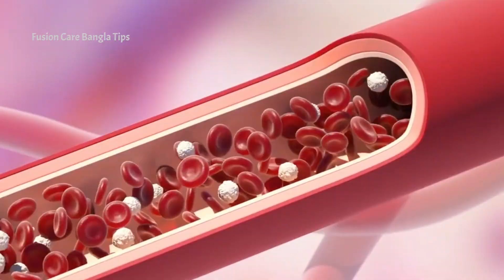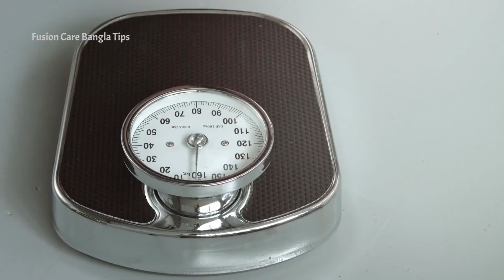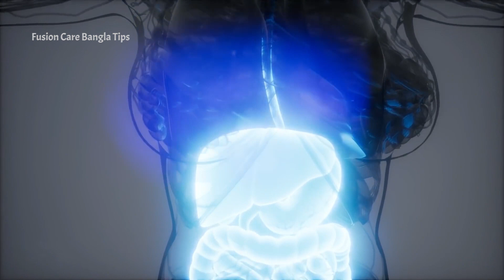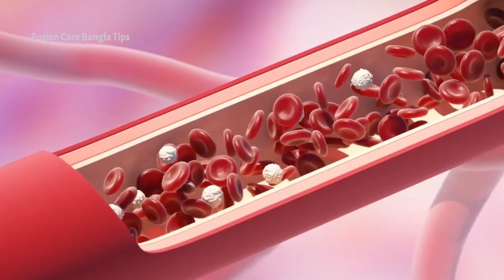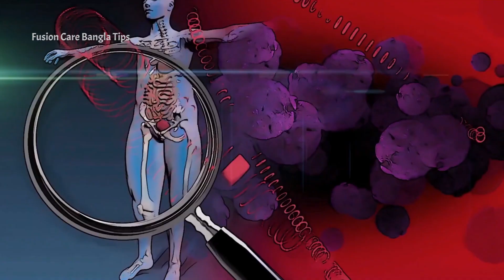ডায়াবেটিস চিরতরে নিরাময় করার উপায়। জানলে পায়ের তলার মাটি সরে যাবে । Diabetes Treatment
ডায়াবেটিস আজও বিশ্বব্যাপী এক বড় সমস্যা৷ রোগীদের সাধারণত সারা জীবন ধরে ওষুধ ও ইনসুলিন ইঞ্জেকশনের উপর নির্ভর করতে হয়৷ কিন্তু প্রথম পর্যায়ে ওজন কমিয়ে ও কিছু নিয়ম মেনে এই রোগ পুরোপুরি দূর করা সম্ভব৷ এই ভিডিওতে জেনে নিন কিভাবে।

▶  আজকের পর্ব : ডায়াবেটিস চিরতরে নিরাময় করার উপায়। জানলে পায়ের তলার মাটি সরে যাবে । Diabetes Treatment